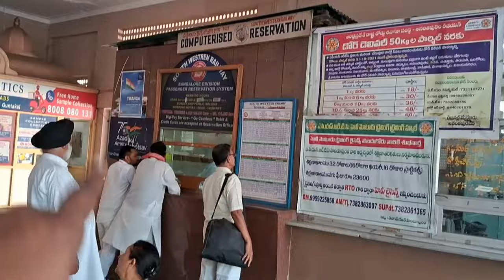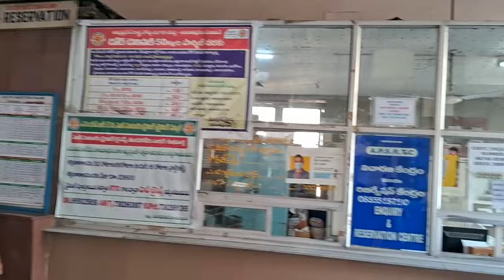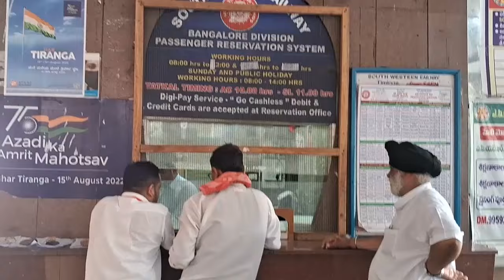Puttaparthi APSRTC Bus Station Tour | Sathya Sai Nilayam Town, Anantapur District , AP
Puttaparthi Bus Stand, Prashanthi Nilayam, Puttaparth